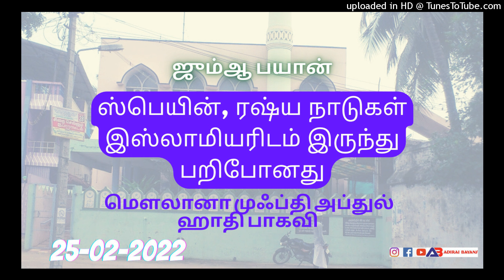ஜும்ஆ பயான் | 25-02-2022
ஸ்பெயின், ரஷ்ய நாடுகள் இஸ்லாமியரிடம் இருந்து பறிபோனது மற்றும் பிறக்கும் குழந்தைகள் அனைத்தும் இஸலாமிலேயே பிறக்கின்றன பிறகு பெற்றோரின் வளர்ப்பினால் மாறி விடுகின்றன

முஃப்தி அப்துல் ஹாதி மெளலானா அவர்கள்